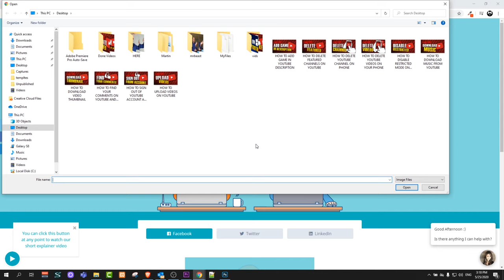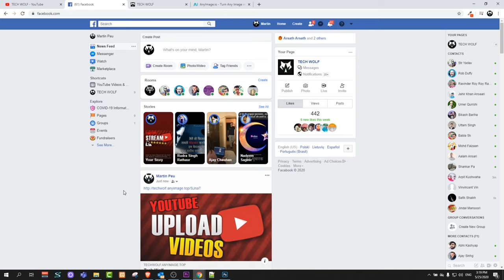HOW TO ADD LINK TO FACEBOOK IMAGE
HOW TO ADD LINK TO FACEBOOK IMAGE 2020